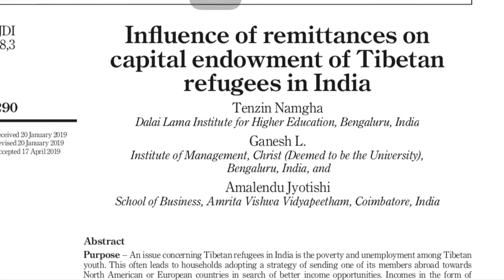DLIHE Monthly report.December news.